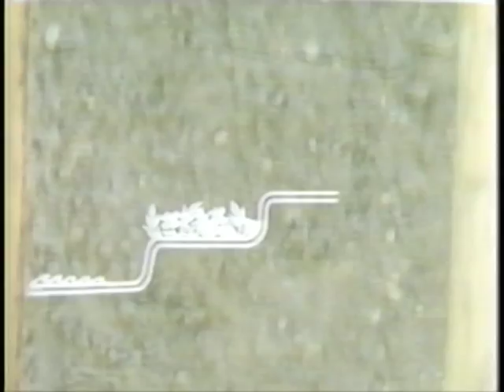David Bellamy's New World. Part 1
Segment of BBC's documentary "Bellamy's New World" (1983) in which the Pygmy Forest is highlighted. In this Hans Jenny's ideas on soil forming factors are exposed.